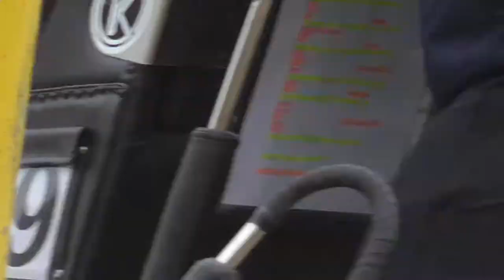Marathon Linus Berther Hindernis 5